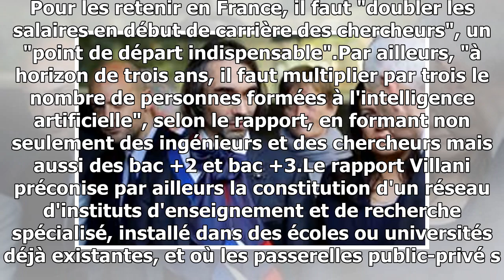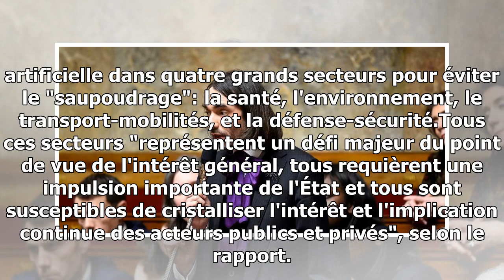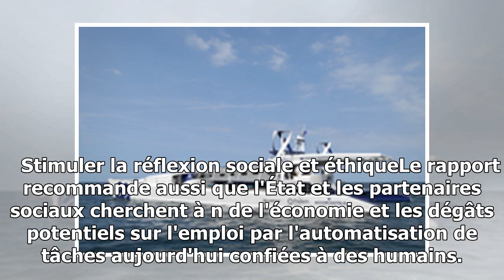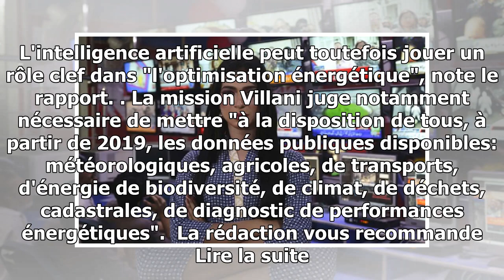Intelligence artificielle : cinq propositions à retenir du rapport villani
Cédric Villani à l'Assemblée nationale le 14 février 2018 Crédit : Bertrand GUAY / AFP publié le 29/03/2018 à 02:17 Comment la France peut-elle devenir incontournable dans l'intell...